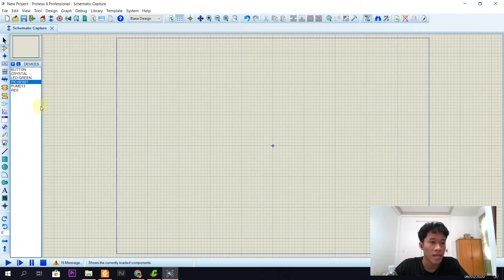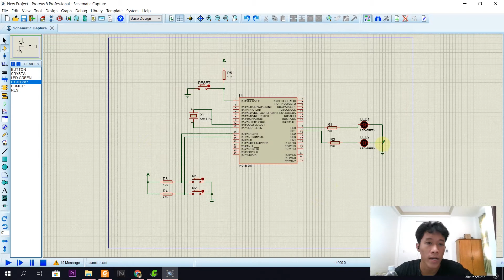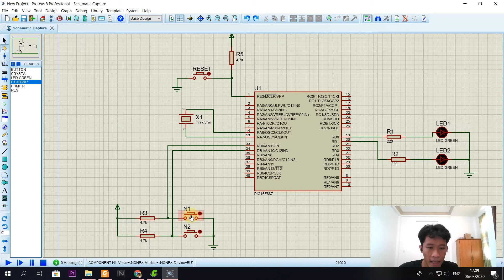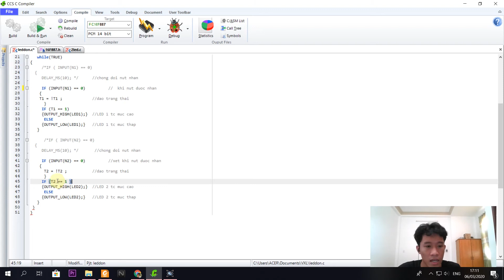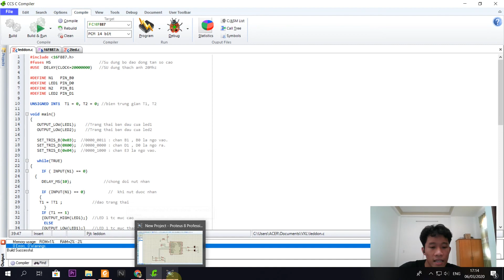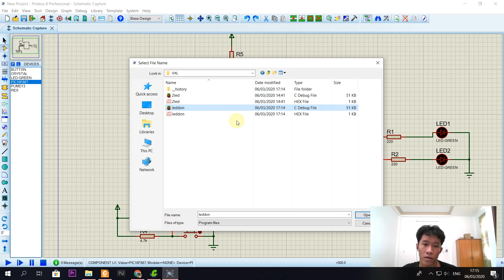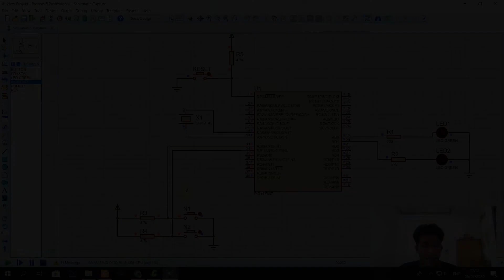Bài tập 2 VXL || 2 Led Đơn_Nguyễn Đoàn Vĩnh Thái _18161148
Bài tập điều khiển 2 led đơn sáng tắt theo hai nút nhấn. Nội Dung : Vẽ mạch mô phỏng, Code, Chạy Demo. Sinh viên :Nguyễn Đoàn Vĩnh Thái _18161148.